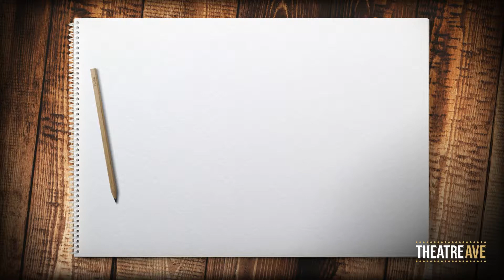Crafting the Projection Art—"Candy Factory" | Theatre Avenue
In this series, we show 30 second bursts behind the scenes of the progression of our theatre projection art and animation.

Starting with pencils, pens and paper, our projection designer Mitch Stark takes an idea from sketch to finished digital image. Don't be fooled—each painting can take anywhere from 10 to 50 hours to bring it to final digital completion. But we thought you'd enjoy a quick snippet!

Today's featured projection art is: Candy Factory!

Candy Factory is great for shows like Willy Wonka, Charlie and the Chocolate Factory and other fairy tales or adventures on stage!